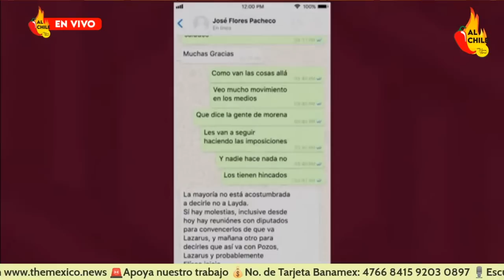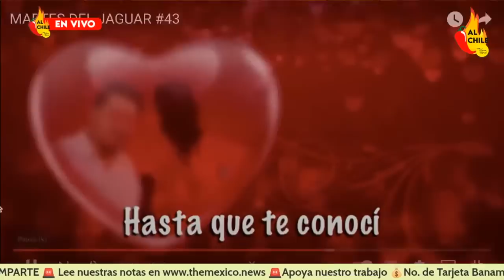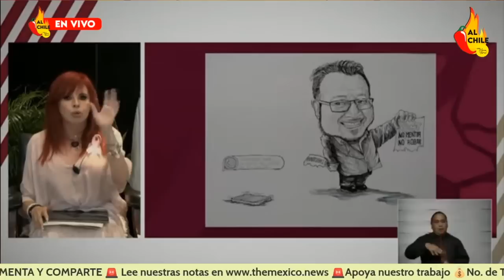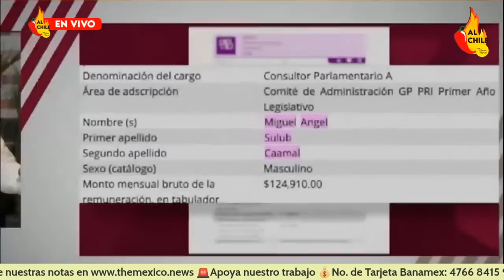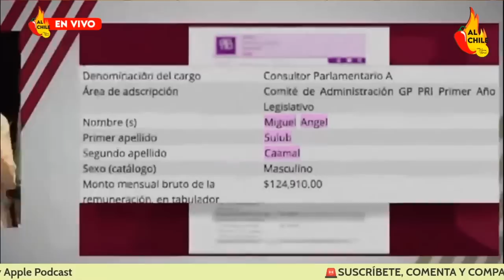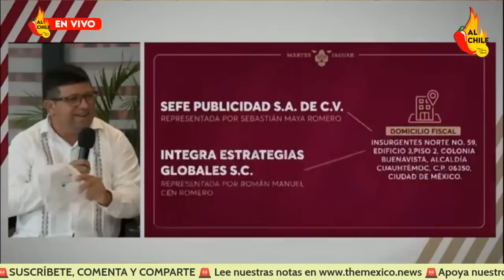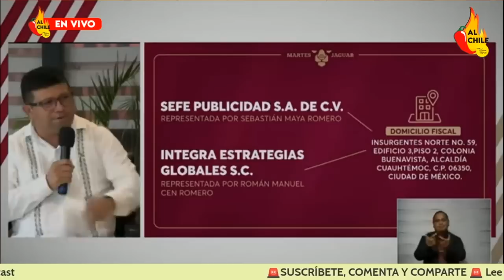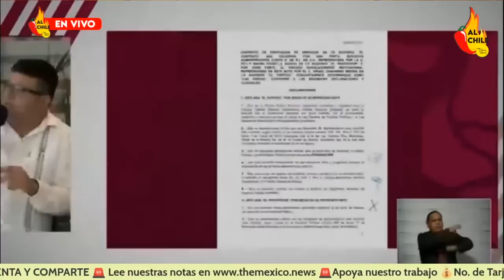Layda Sansores vuelve a exhibir a Alito Moreno